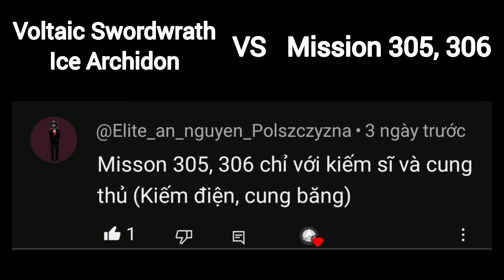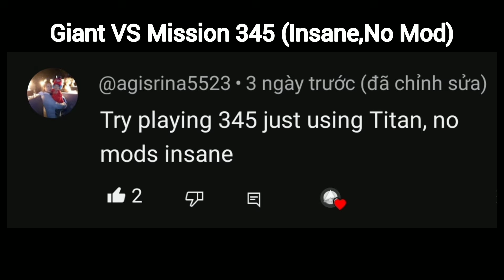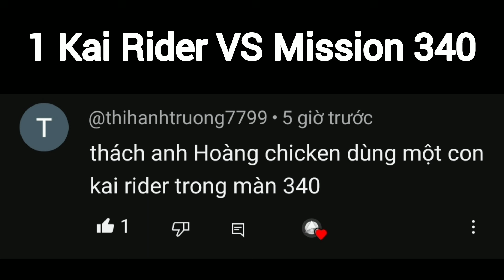Weekly Missions 423 & 424 ( Insane ) | No Skin - No Spell - No Cheat | Stick War Legacy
++ Viewers' Challenges :
- Voltaic Swordwrath & Ice Archidon VS Mission 305 & 306 [ Elite Chess (@Elite_an_nguyen_Polszczyzna) ]
- Giant VS Mission 345 (Insane, No Mod) [ NAVI(AGIS RINA) (@Naviazka35) ]
- Kai Rider VS Mission 340 [ Thi Hanh Truong (@thihanhtruong7799) ]

0:00 Mission 423 (Insane, No Skin)
3:17 Mission 424 (Insane, No Skin)
8:44 Swordwrath & Archidon VS Mission 305
13:32 Swordwrath VS Mission 306
14:47 Giant VS Mission 345 (Insane)
19:34 Kai Rider VS Mission 340

stick war legacy weekly mission 423 424 no upgrade no skin no item no spell no cheat insane mode no uc user control
đại chiến người que nhiệm vụ sứ mệnh 423 424
thử thách stick war mission 423 424
thử thách đại chiến người que nhiệm vụ sứ mệnh 423 424 siêu khó cực khó cuồng nộ
stick war new mission ,
stick war legacy new mission ,
new weekly mission